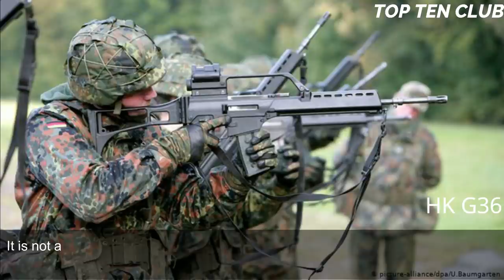Top 10 Best Assault Rifles 2022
Welcome to The Top Ten Club. In This video you will find about TOP 10 ASSAULT RIFLES In the World (2020). Fight is bad for commerce, evidently except the ‘gun-making’ business. Pugnaciousness is a part of the character of any incarnate being, and so it is of humans. If there is something that transpires unfailingly through history, it is Fight. Fight has constantly prompted us in developing new weapons to stay ahead in the arms race. With new advances in science, newer and more sophisticated weapons are being used. Assault rifles have always been a decisive factor in a battle, which made it in dispensible to ripen them in every way possible. Years of experimenting and humanizing have given us some very fine assault rifles. The following are the top 10 best assault rifles in the world.

Assault rifles are semi-automatic rifles and are very dangerous. Because they have highly powered rounds, which can do a lot of damage, they are standard weapons of the modern army. They have low accuracy and are little cheaper. Also they can fire the rounds very fast and most of them also have the telescopic view too. They are short range guns. The fully automatic firing is easy in these types of guns. It can be changed into both semi and fully automatic which means it may fire one round per pressing of trigger or multiple rounds. It conserves ammo. The rate of fire is the most important factor. The weight of the gun is lighter and the recoil too, is good. It has detachable magazines. They are short and compact and have more power than the sub machine guns. Some of them are fitted with grenade launchers too. Now there is multi caliber ability in some of the high tech guns. And are made of light weight material. And have good aiming system. Laser light and infrared vision is also enabled in some guns and they are specially made dust and heat proof. Now the new AR come equipped with Bolt action and Drop free magazines. The most dangerous top 10 assault rifle  are listed in video:

Which is the best assault rifle in the world? Which is the best modern assault rifle and why? Our Top 10 Assault rifles analysis is based on the combined score of accuracy, reliability, range, penetration, production numbers, number of users, and some other features.

   This list includes only modern assault rifles, that are currently in service.

➢ Tell us your on comment box & Give Your Opinion , So we include new things to Our next Video.